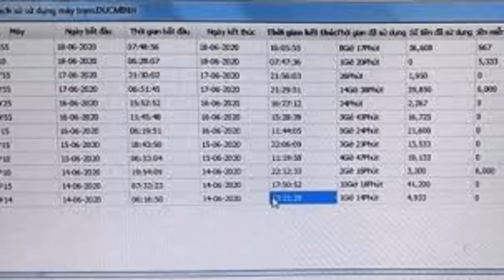Triệu Quân Sự Bị Bắt Khai gì về hành trình vượt ngục chạy trốn , Hành trình phá án vượt ngục ly kỳ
từ nguồn tin của chủ quán internet, công an đã phối hợp cùng các lực lượng quân sự ập vào bắt giữ khiến Sự không kịp trở tay.

Được biết, Sự bắt đầu đến quán vào ngày 14/6 và ở lại đây trong vòng 4 ngày đến khi bị bắt. Thời gian đó, Sự ăn uống luôn tại quán chứ ít khi ra ngoài.

Theo lời nhân viên quán Internet: "Lúc đầu người này đến chơi không ai để ý nhưng cách đây 2 ngày, chủ quán phát hiện rất giống Triệu Quân Sự nên đã báo công an".

"Để chơi game, Sự lập tài khoản Đức Minh, và sau khi công an hỏi sự khai tên Đức Minh và không có chứng minh nhân dân", nhân viên quán Internet cho biết.

Tại cơ quan công an, Sự khai, chiều 3/6, lợi dụng lúc giám thị trại giam T10 cho ra tắm nắng, hắn nhảy qua bức tường rào có lưới thép gai chạy trốn. Tiếp đó, Sự di chuyển đến địa bàn huyện Bình Sơn (tỉnh Quảng Ngãi) và thực hiện 2 vụ trộm liên tiếp, lấy được chiếc xe máy cùng điện thoại của người dân ngay trong tối 3/6.

Đêm 3/6, Sự lẩn trốn ở TP Tam Kỳ cho đến sáng hôm sau. Chờ lúc trời sáng, kẻ sát nhân mang chiếc điện thoại đến một cửa hàng sửa chữa điện thoại bán được 700.000. Sau đó, Sự bình thản đi ăn sáng, đổ xăng rồi điều khiển chiếc xe máy trên ra Đà Nẵng, hướng lên đèo Hải Vân để ra các tỉnh phía Bắc

Chiều tối 4/6, khi đến chân đèo Hải Vân, Sự gặp một chốt kiểm soát CSGT của Công an Đà Nẵng nên vứt xe máy bỏ chạy lên núi lẩn trốn.

Khoảng 21h cùng ngày, kẻ sát nhân lợi dụng trời tối, địa hình hiểm trở nên tìm xuống bờ biển dưới chân núi Hải Vân. Tại đây, Sự men theo đường mòn.

Hắn quan sát thấy vắng người nên đi theo bờ biển vào quận Liên Chiểu rồi di chuyển đến trung tâm TP Đà Nẵng.

Tiếp đó, từ Đà Nẵng, Sự tiếp tục đi theo đường ven biển đến TP Hội An lẩn trốn. Tại Hội An, Sự ở ẩn ở đây nhiều ngày rồi di chuyển vào TP Tam Kỳ cho đến khi bị bắt giữ tại quán Internet trên đường Hùng vương (TP Tam Kỳ).

Sự cũng khai trên đường trốn chạy đã nhiều lần trộm quần áo của người dân để mặc thay cho những bộ đồ cũ.